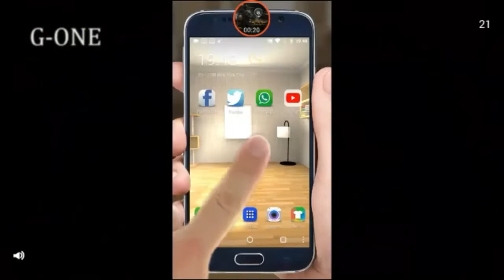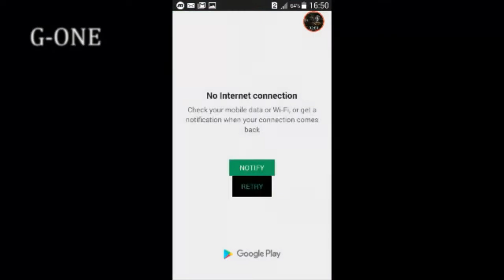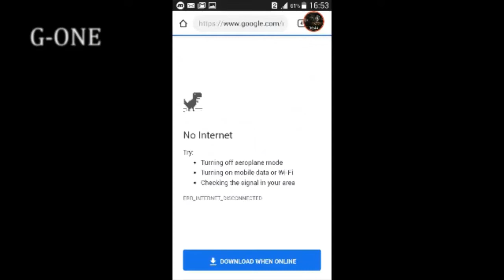Dead Target Zombie Mod Hack || Unlimited Gold and Money #3 by G-one Youtube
Dead Target Zombie Mod Hack Unlimited Gold and Money #3
Play Dead Target Zombie Mod Hack Unlimited Gold and Money #3
Dead Target Zombie hack Android Gameplay with Unlimited Gold/Money
Zombies in one of the best first-person shooters, DEAD TARGET. Can you figure out the key to survival?

In 2040, World War III struck, and the country’s frontiers changed. Modern warfare advanced to a new era after the Minister of Defense signed a contract with CS Corporation to perform project DEAD TARGET. Inject prisoners with the virus and transform them into super evil combat killers. However, CS threatened to trigger a zombie outbreak if the president did not follow their orders. The zombie apocalypse began.

Features of Dead Target Zombie Hack: FPS Zombie Apocalypse Survival Game for Android:

• A free FPS game where huge waves of zombies come to you as the tsunami
• Shoot zombies before the invasion come toward you
• Zombies come in many forms with various killing abilities
• Some zombies can be extremely infected with the virus
• Multiple weapons – A rifle, shotgun, machine gun, grenade launcher and more
• Unlock guns when you rank up and improve your strength to become a true killer